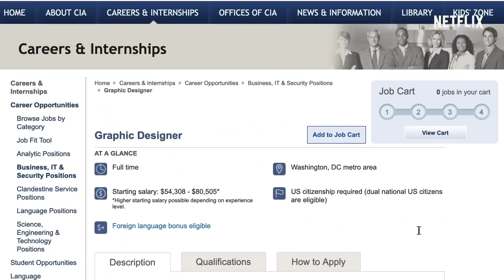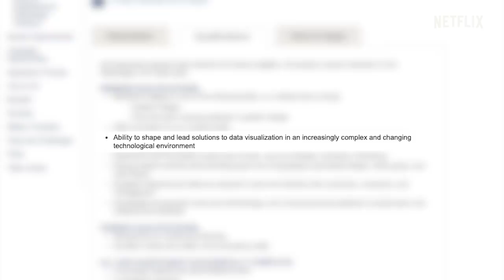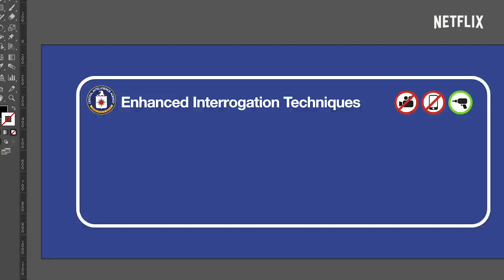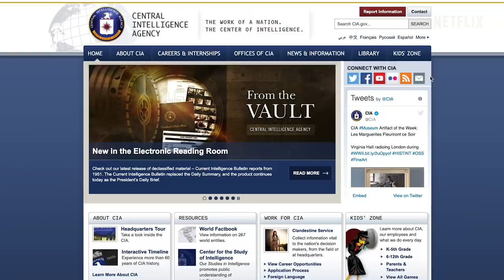Hasan Applies For A Job At The CIA | Patriot Act with Hasan Minhaj | Netflix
Looking to stay busy in between episodes of Patriot Act, Hasan found a job listing for a graphic design position at the CIA and he's going to apply. Watch as Hasan takes us through his portfolio for the job and discusses the CIA's "close" relationship with the Muslim community. Inspired by Hasan's work?